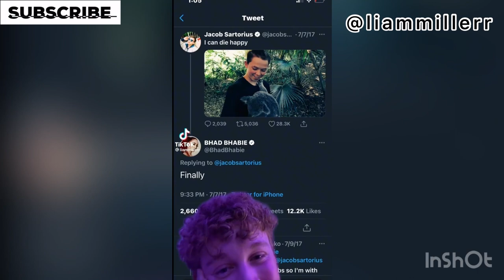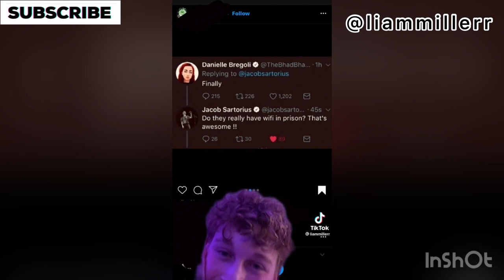Best of @LiamMillerr | TikTok Complications